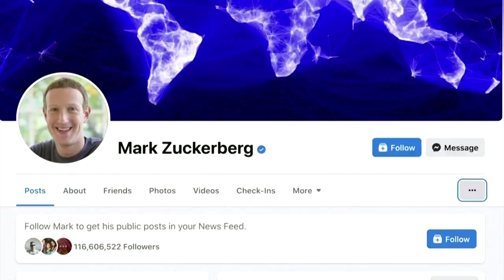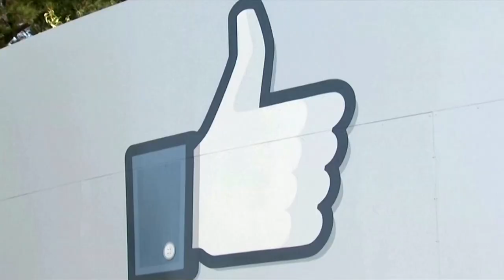Facebook unveils its first smart glasses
Facebook launched its first smart glasses on Thursday in a step toward its aim of offering true augmented-reality spectacles, partnering with popular brand Ray-Ban.